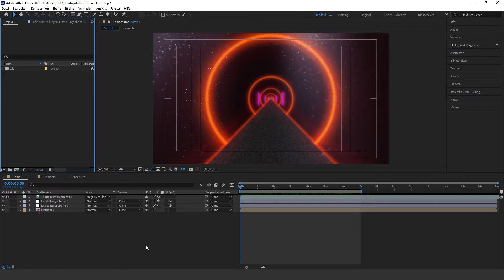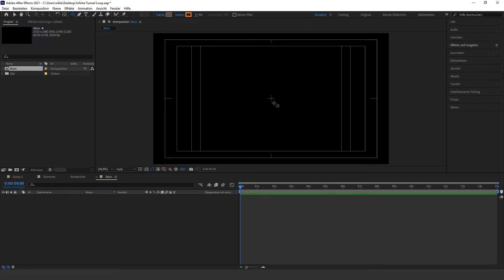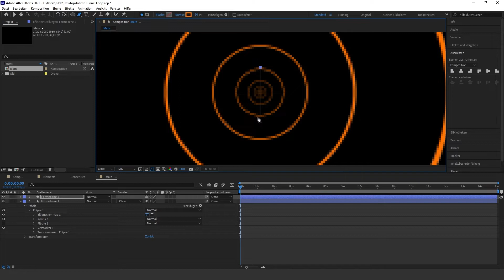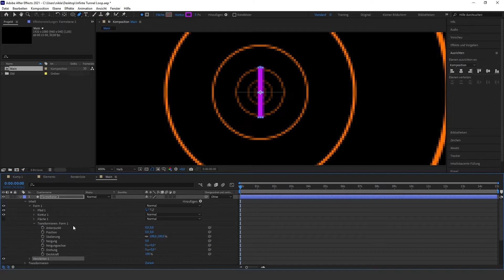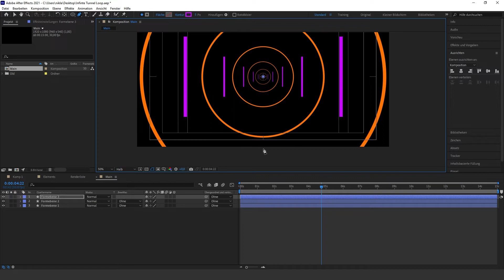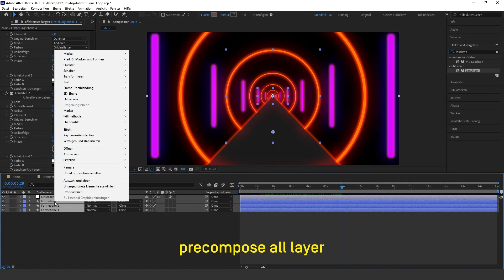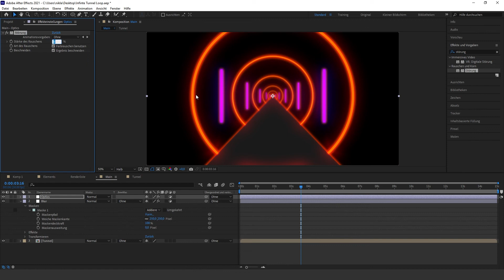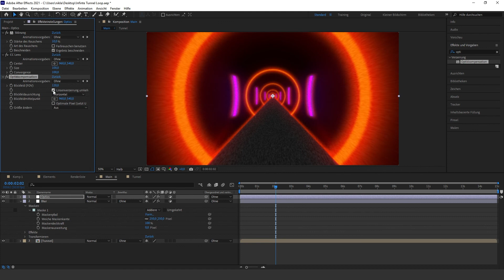Infinite Tunnel Loop in After Effects [Tutorial Deutsch]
Hallo zusammen, in diesem After Effects-Tutorial erstellen wir eine Infinite Tunnel Loop Animation in After Effects.